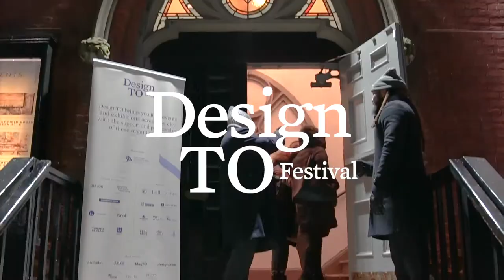DesignTO2020 launch party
Filmed and edited by Shinichiro Isoyama. 2020

The 10th DesignTO Festival Launch Party brings Toronto’s creative community together.

Held in the historic Berkeley Church in Old Town Toronto, guests experienced a site-specific installation conceptualized by Mexico-based multidisciplinary design studio Anagrama and lighting installation by Salex.